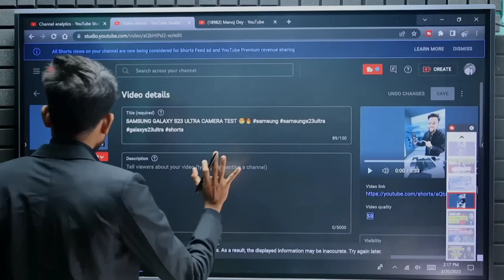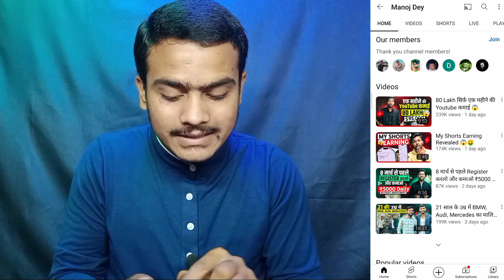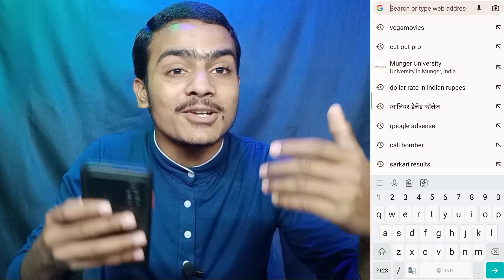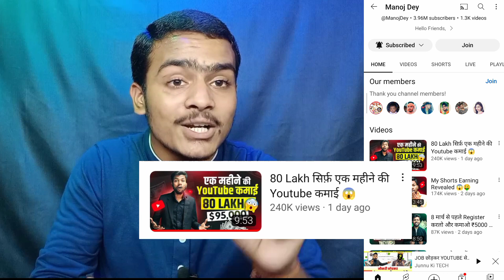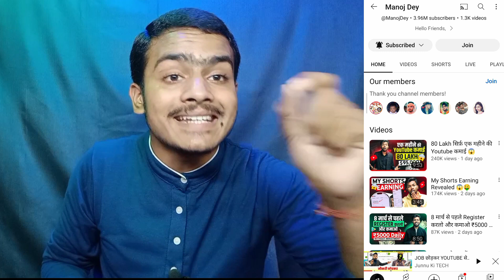Sourav Joshi vlogs Earning Reveal 😱 | Sourav Joshi Monthly Income From Youtube? 1 Crore 2023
तीनों Youtuber का Earning Reveal💲💲 ‎@ManojDey  ‎@souravjoshivlogs7028  ‎@MahatmajiTechnical 💲💲